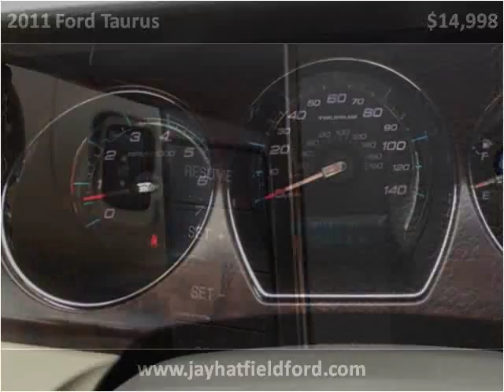2011 Ford Taurus Used Cars Sarcoxie MO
This 2011 Ford Taurus is available from Jay Hatfield Ford.